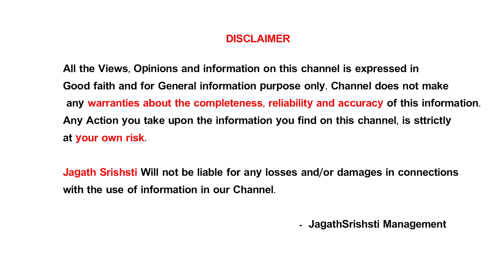మీన రాశి July 2022 | Meena Rasi July 2022 | Pisces Horoscope | jagathsrishti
: గాయత్రి జ్యోతిష్యాలయం :
H.No.1-2-171/9
పంగలూరి లక్ష్మీ నారాయణ సిద్దాంతి
జ్యోతిష్యం, హస్త సాముద్రికం, విద్య, ఉద్యోగం, కుజ దోషం, కాల సర్ప యోగం, గృహ ప్రవేశం ముహూర్తాలకు సంప్రదించగలరు.